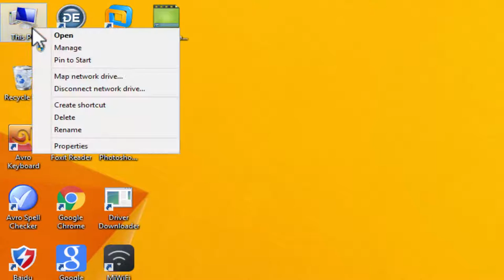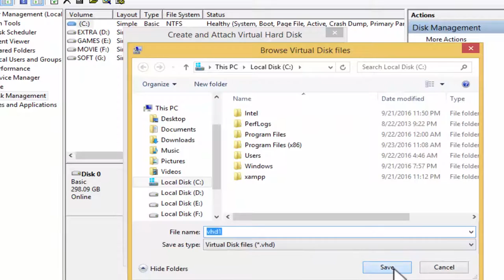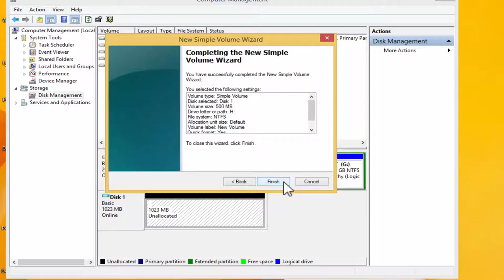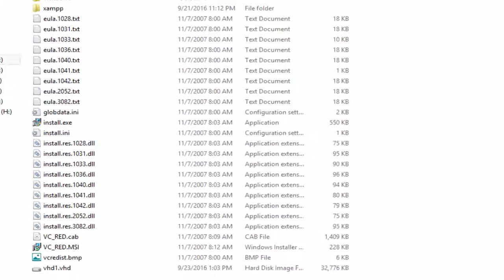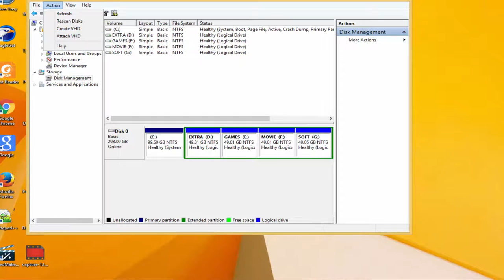How to Create Virtual Hard Disk VHD using Disk Management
Creating a virtual hard drive sets aside a certain amount of space on your hard disk which can then be used as if it were a real hard drive, allowing you to copy to and from it, and even to install a whole operating system.